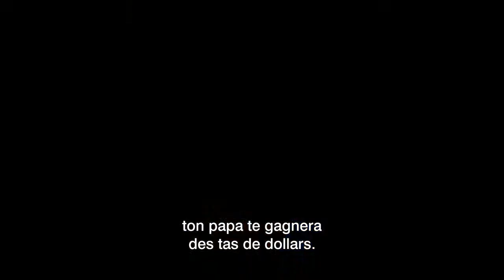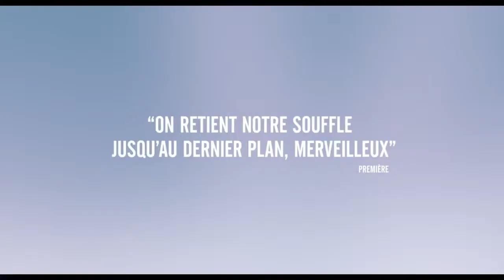AU DELÀ DES MONTAGNES - Bande Annonce 2015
Au-delà des montagnes

Date de sortie  23 décembre 2015 (2h6min)
Réalisateur  Zhang-ke Jia
Avec  Zhao Tao, Sylvia Chang, Dong Zijian
Genres  Drame , Romance

Chine, fin 1999. Tao, une jeune  fille de Fenyang est courtisée par ses deux amis d’enfance, Zang et Lianzi. Zang, propriétaire d'une station-service, se destine à un avenir prometteur tandis que Liang travaille dans une mine de charbon. Le cœur entre les deux hommes, Tao va devoir faire un choix.